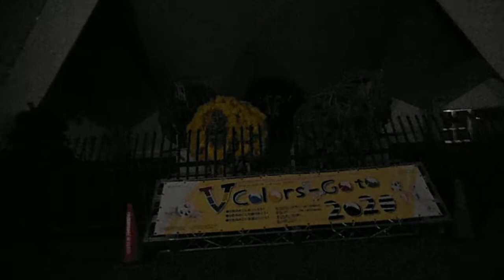DSCF3486駒沢運動公園2020年オリンピック招致ライトアップ20130904